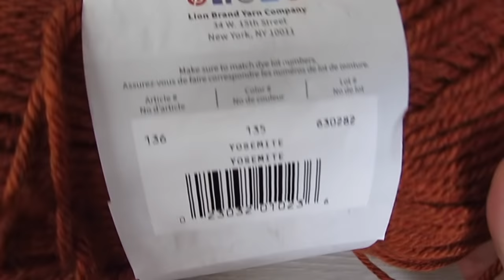Crochet Turtleneck Poncho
I'm so excited to share with you my latest creation. You will need a weight 4 yarn and a 6mm hook as well as 6 buttons.